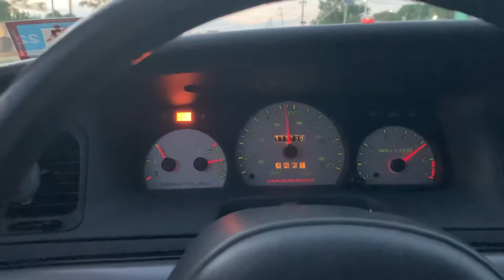Mercury marauder SW headers and exhaust 0-80